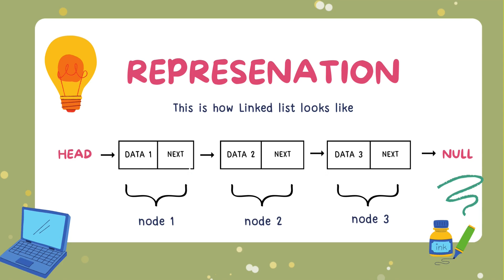Introduction to linked list || Chapter 1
What is linked list?
What are type of linked list?
What are basic operation of linked list?
What is node in linked lists?